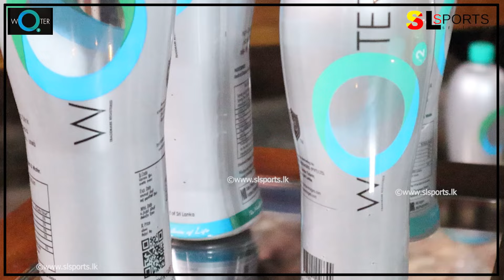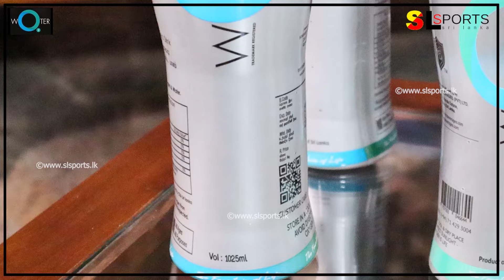ක්‍රිකට් ක්‍රීඩකයින් හොරෙන් බොනවා. දක්ෂතා අඩුයි ද..? මෙන්න නියම විසඳුම Oxygenated Water - Sri Lanka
ක්‍රිකට් ක්‍රීඩකයින් මේක හොරෙන් බොනවා. දක්ෂතා අඩුයි ද..? මෙන්න නියම විසඳුම ඔක්සිජන් පානය